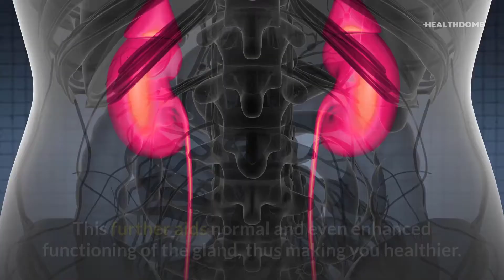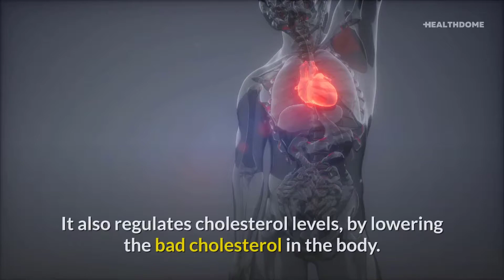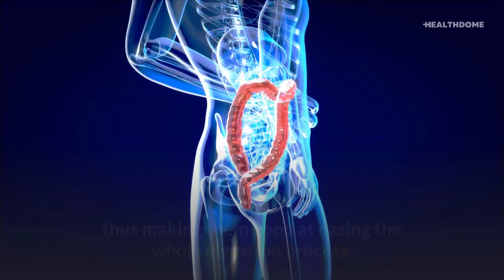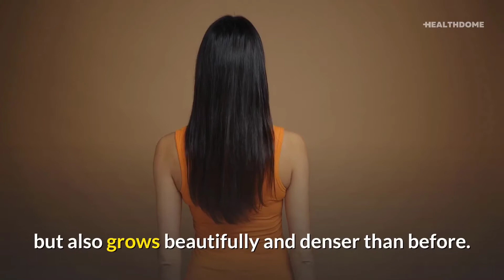Top 10 proven Health Benefits of BRAZIL NUTS | The Life Changing Benefits Of Brazil Nuts!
Top 10 proven Health Benefits of BRAZIL NUTS and The Life Changing Benefits Of Brazil Nuts! Brazil nuts are native to the Amazonian rainforest of Brazil and are extremely beneficial. In fact, these nuts are one of the richest sources of selenium, which is critical for several body functions. From regulating the thyroid to boosting the immune system, Brazil nuts' benefits are many.

Timestamps:
Intro - 0:00
1. Boosts thyroid health - 0:24
2. Prevents heart disease - 0:48
3. Helps with weight management - 1:15
4. Aids cancer treatment - 1:47
5. Eases digestion - 2:06
6. Supports brain health - 2:33
7. Improves sex life - 3:10
8. Boosts testosterone levels - 3:30
9. Prevents hair loss - 3:56
10. Treats acne - 4:22

Hope someone found this video helpful!

Summary:
1. Boosts thyroid health.
A deficiency in the mineral selenium may lead to various defects. Brazil nuts helps the body regulate the thyroid hormone. This further aids normal and even enhanced functioning of the gland, thus making you healthier.

2. Prevents heart disease.
Brazil nuts are a great source of magnesium, calcium, and potassium. These minerals help the heart in functioning properly. It also regulates cholesterol levels, by lowering the bad cholesterol in the body. Overall, it helps prevent heart diseases and disorders, and even conditions like strokes.

3. Helps with weight management.
The immense fiber content in Brazil nuts gives a feeling of fullness, thus reducing appetite in a healthy manner. The presence of an amino acid called arginine further aids weight loss and helps burn fat. Regular consumption of Brazil nuts also helps with an efficient metabolism.

4. Aids cancer treatment.
Brazil nuts can be a good source of selenium, which reduces cancer risk. Selenium is also good at enhancing the efficiency of cancer treatment and anti-oxidants. The health benefits of eating Brazil nuts are similar to those found in some other foods.

5. Eases digestion.
Brazil nuts are a good source of both insoluble and soluble fiber. Soluble fiber is known to attract water and it eases digestion. Insoluble fiber, on the other hand, makes the passage of toxic waste easier by easing the intestinal functioning. Brazil nuts can also be used as a snack for children.

6. Supports brain health.
Brazil nuts can improve speaking skills and also elevate spatial health. The ellagic acid, with its anti-inflammatory properties, also helps the brain function better. Brazil nuts are an effective anti-stress and anti-anxiety food for the body's serotonin levels.

7. Improves sex life.
The mood is better when stress levels are lower and the libido and desire levels are high. Regular consumption of Brazil nuts helps make your sex life better too, according to a new study by Nutritionists.org.uk.

8. Boosts testosterone levels.
Men with lower levels of selenium often suffer from infertility. Brazil nuts are a rich source of the mineral and have a positive impact on testosterone levels. It also has a better correlation with the body's zinc levels. Overall, it boosts testosterone levels and, by extension, fertility.

9. Prevents hair loss.
Eating Brazil nuts can make you have gorgeous, healthy and thick hair. Selenium deficiency often leads to heavy hair loss. Brazil nuts provide immense nourishment to the hair follicles and roots and increase the selenium levels. They also help your hair grow beautifully and denser.

10. Treats acne.
Brazil nuts have soothing properties that calm down and even flush out the free radicals that affect the skin negatively. It clears up the skin and makes it radiant and smooth, preventing the early signs of ageing. Brazil nuts are a great way to get rid of oily skin.

QUERIES SOLVED:
health benefits of brazil nuts
brazil nuts health benefits
benefits of brazil nuts
brazil nuts selenium
brazil nuts nutrition
health benefits of selenium
benefits of selenium
brazil nuts benefits for health
are brazil nuts good for you
brazil nuts
brazil nuts benefits
nuts
selenium
bestie friends
healthy eating
health tips
dry fruits
Healthdome